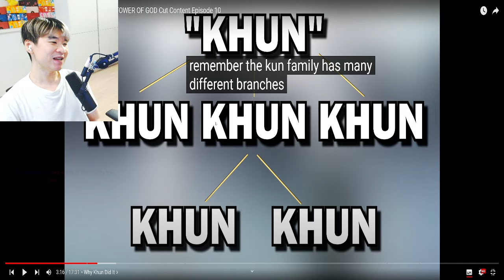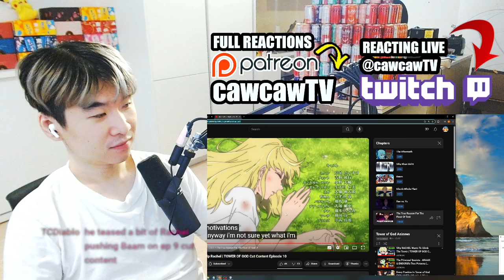Reacting to AniNews' The Time Khun Tried To Help Rachel | TOWER OF GOD Cut Content Episode 10